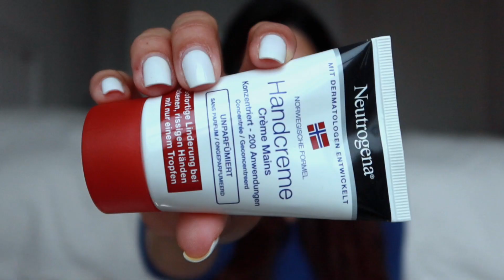DROGERIE FAVORITEN für den WINTER ❄️ Neuheiten & Lieblingsprodukte ✨DM Haul 2022 | Angela Mel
Heute möchte ich euch meine liebsten Produkte aus der Drogerie zeigen. Reinigung, Gesichtspflege, Lippenpflege, Duschgel. Deo, Fußpflege: von allem ist etwas dabei.

Diese Produkte zeige ich euch im Video:
- Balea Soft-Öl Dusche
- Nivea Reichhaltig Pflegendes Duschöl
- Mixa Shea Intensive Nährende Creme Bodylotion
- No Cosmetics Peeling Cleanser AHA / PHA
- Balea Med Waschgel Ultra Sensitive
- Balea Reinigungsöl
- Nø Cosmetics Gesichtscreme All-In Barrier
- Eucerin® Aquaphor Protect & Repair Salbe
- Dove Deo Roll On Antitranspirant Invisible Dry
- Nivea Deo Roll On Antitranspirant dry comfort
- Kneipp Fußbad Badekristalle Calendula & Orangenöl
- Neutrogena Reichhaltige Fußcreme
- NUR DIE Feinstrumpfhose Warm & Transparent

Danke fürs Anschauen, hab einen tollen Tag!

xoxo
Angela Mel

Verwendete Produktbilder und Logos z.B. auf dem Thumbnail sowie die dazugehörigen Bildrechte gehören den gezeigten Marken